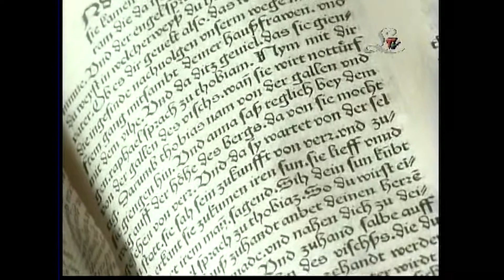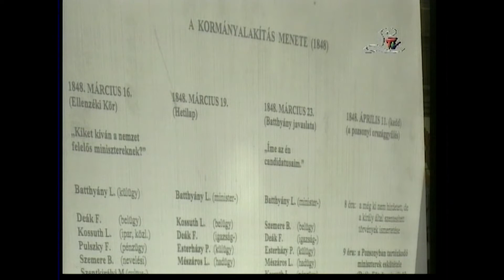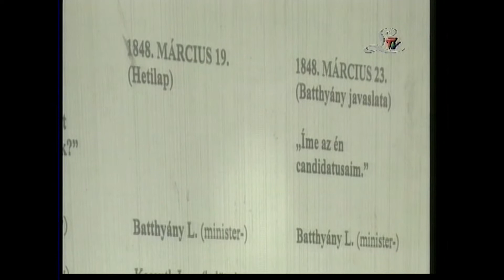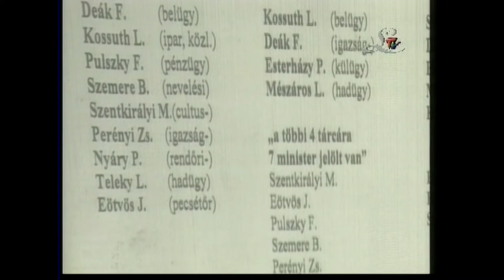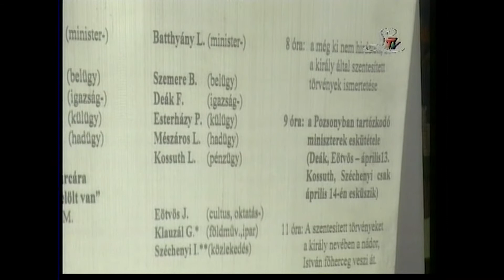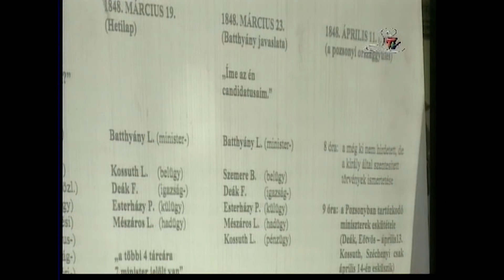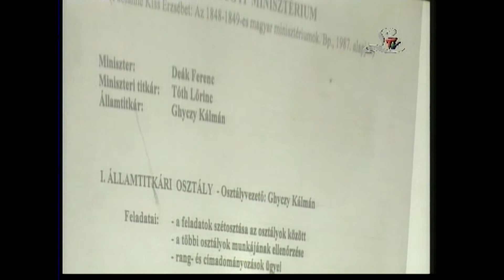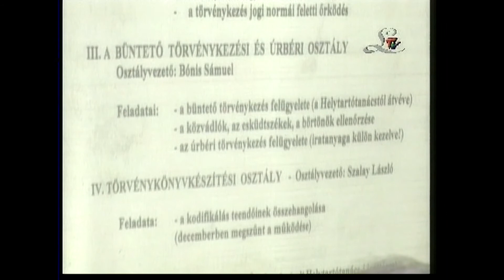Líceumi Katedra: Deák Ferenc az igazságügyminiszter - Dr Gebei Sándor előadása /2003.11.14./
Líceumi Katedra. Előadások a Főiskolán
Deák Ferenc az igazságügyminiszter - Dr Gebei Sándor előadása
Történelmi emlékülés a Deák emlékév alkalmából
Felvétel: